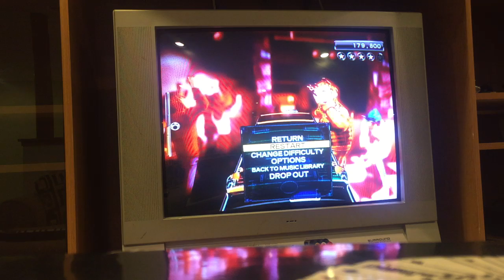RB3 Drums: Color Your World 5 Stars 379k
What's the gold cutoff on this? There's definitely room for improvement on this song, so it might be doable even though I can't really hit the dumb section. Also, this shit is hard with 1 pedal,  my foot was pretty much ready to give up at the end of the fast kick part.